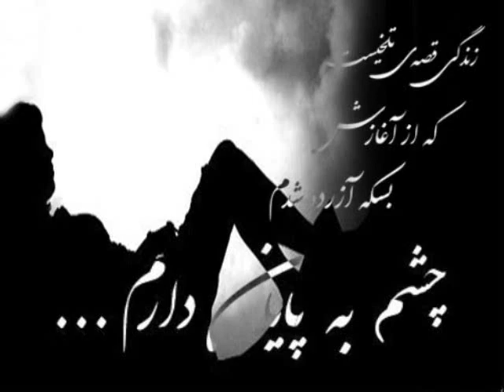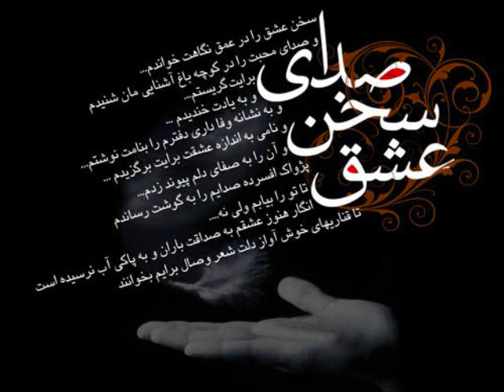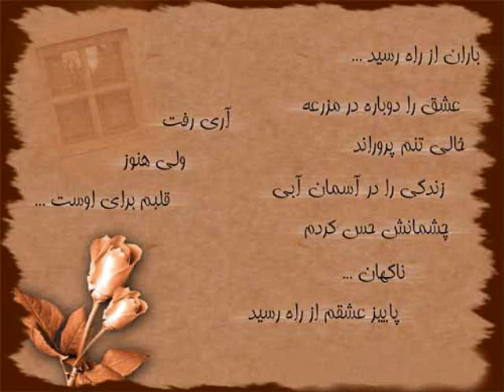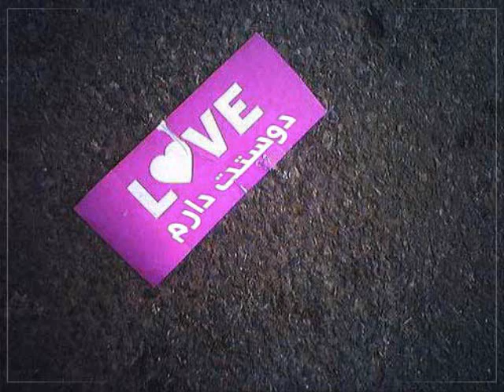saied asayesh .دختر pooldar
AHANGE JADIDE SAIED ASAYESH